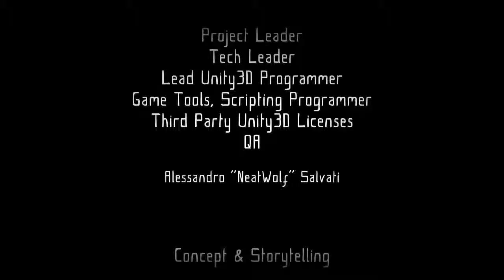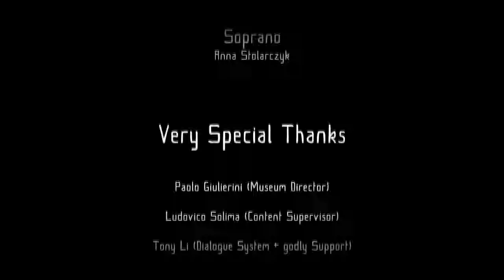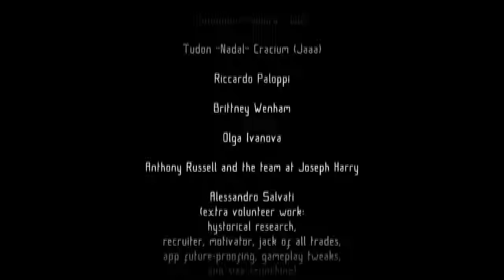FATHER AND SON|| CARTA PARA MEU PAI|| FINAL|| gameplay walktrhough